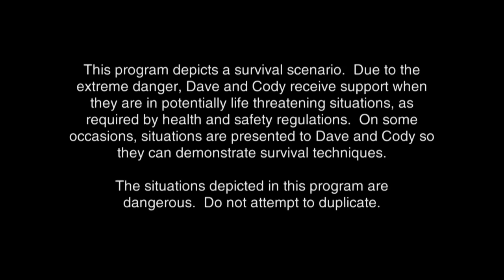Cody & Dave Capture An Armadillo With Bare Hands In Panama | Dual Survival | FULL EPISODE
Cody and Dave tackle the wet cloud forests of Panama with only a poncho, specimen jar, and a broken lighter to help them survive!